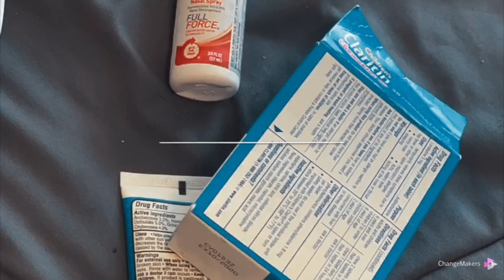The Minimalist Challenge Week 4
We made it!! Challenge complete! Thank you for coming on this journey with us and hope you were inspired to be more intentional about your purchases and just lightening out your stuff to create room for more of what really matters.